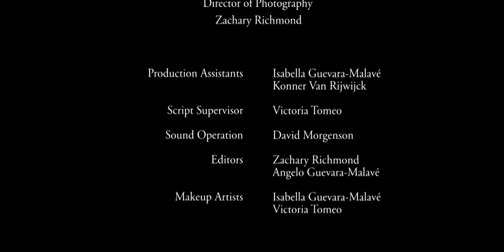WEST LANE SHUTTER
When a young photographer stumbles into a crime scene in the quaint town of West Lane, it's up to him and his friends to figure out what to do next.

An Open Space Co. Film

Angelo Guevara-Malavé

Zachary Richmond

Original Score
John Alfred Maldonado-Guzman

Starring (In Order of Appearance):
Louis Tomeo as Han Richie
Lisa McConnell as Amy Richie
Welli Esquea as Alex Santos
David Akridge as Cameron Daniels
Shannon Keily as Matt Arroyo
Julian Kazenas as Hank Andrews

I want to thank the cast and crew for an amazing experience. You all did wonderful! Enjoy your film.